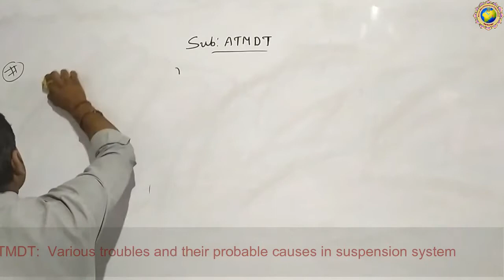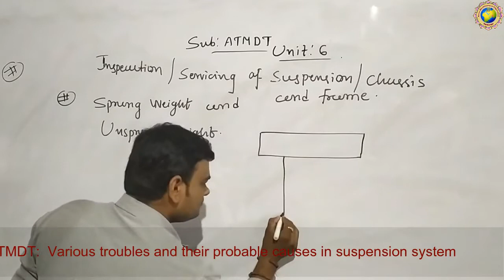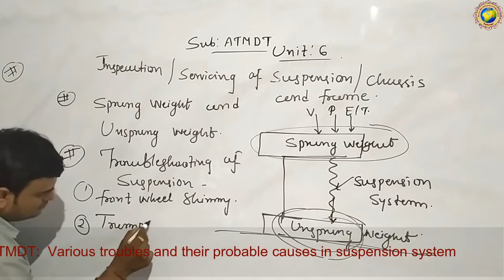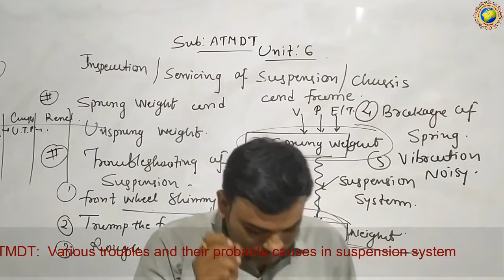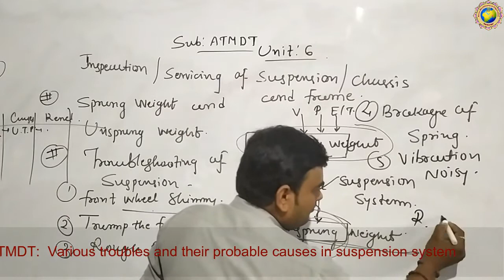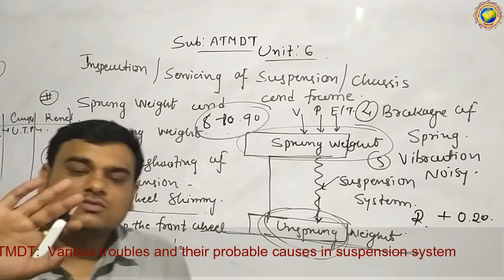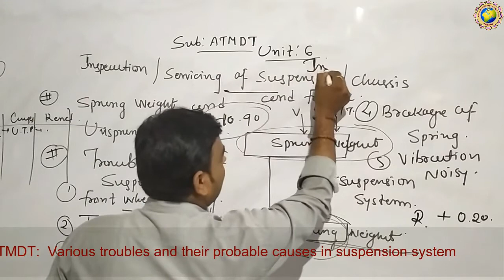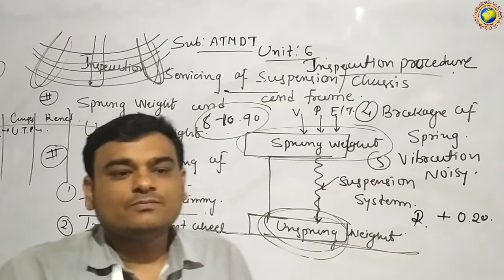ATMDT UNIT 6 Various troubles and their probable causes in suspension system